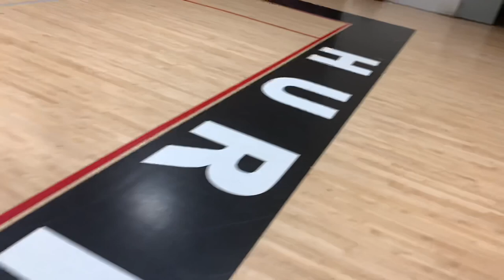VOLLEYBALL TOURNAMENT VLOG🤾🏽‍♀️🏐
hey y’all!♡

goal : 700

please leave video ideas down below!